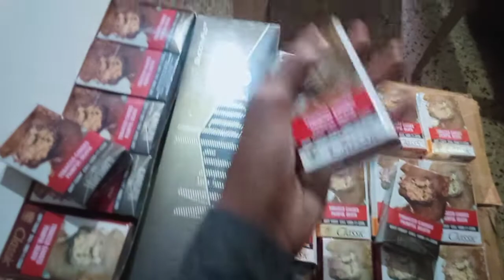Classic and Marlboro Advance cigerette review Wholesale price in hindi by shobhit business wala.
सिगरेट पीना स्वास्थ के लिए हानिकारक है ,Tobacco causes cancer and harmful deases, यह वीडियो केवल जानकारी के लिए है यहां किसी भी नशे की चीज का समर्थन नहीं है।Classic aur Marlboro Advance cigerette
 review unboxing and wholesale price.
gold flake cigerette
 gold flake cigerette
gold flake cigerette
  cigarette,gold flake
सभी प्रकार की सिगरेट्स के डिब्बों का थोक वा रिटेल प्राइस जान लो ।
गोल्ड फ्लैक
गरम गोदाम
वेव
छोटी गोल्ड फ्लैक
मार्लबोरो एडवांस
 कैप्टन सिगरेट,   price
gold flake wholesale cigarette price
all indian cigarette
gold flake cigarette price in india
cigarette.
gold flake cigarette wholesale price
gold flake cigarette price
gold flake cigarette wholesale price tamil
total cigarette wholesale price
cigarettes wholesale prices rate.
flake
 गोल्ड फ्लैक
गरम गोदाम
वेव
छोटी गोल्ड फ्लैक
मार्लबोरो एडवांस
कैप्टन सिगरेट
gold flake cigeretteflake
गोल्ड फ्लैक
गरम गोदाम
वेव
छोटी गोल्ड फ्लैक
मार्लबोरो एडवांस
 कैप्टन
. .flake cigerette flake

सभी प्रकार की सिगरेट्स के डिब्बों का थोक वा रिटेल प्राइस जान लो । गोल्ड ।
gold flake price.
start cigarette waste recycling business
cigarette waste business
cigarette waste recycling business plan
cigarette waste recycling business idea
how to start cigarette waste recycling business
cigarette
business idea
cigarette waste recycling business in india
business idea
cigarette business plan
how to start a cigarette business
waste recycling business ideas
business making cigarette at home
recycling business idea
small business ideas
cigarette wholesale price
all cigarette wholesale price
marlboro cigarettes wholesale prices
gold flake wholesale price
goldflake cigarettes price
classic mild cigerette
four square cigarette wholesale price
cigarette .
it has classic ultramild cigerette.

how many price kamla
kamlapasand wholesale price
kamla pasand box price 2021
how many price of kamla pasand pan masala
kamla pasand pan masala packet price.

gold flake
Marlboro advance
wills navycut.
regular
classic double burst.
total
capstan.
wave
zafran
insignia
ragnigandha
siggnature
Moments
kamla pasand
benson and hedge
vimal
garam gudang
Black cigerette
ultra mild
classic mild
marlborough light
rajshree
silver pearls
rajnigandha 100 gram
Baba elaichi
gopal 132
fuse beyond
pulse
asha jyoti
wholesale buisness
cigerette buisness
gold flake.

Marlboro advance
wills navycut.
regular
classic double burst.
total
capstan.
wave
zafran
insignia
ragnigandha
siggnature
Moments
kamla pasand
benson and hedge
vimal
garam gudang
Black cigerette
buisness
tobacco
black
red and white
 baba navrattan
parle g biscuit
Marie gold
good day
moms magic
Bounce biscuit
Tazza chai
cavanders gold leaf
bristol
hindustan Unilever limited
itc
Itc top cigarette
black label
 dark knight
treasure
sobranie
dream lite
cheese cracker
wheel washing powder
ghadi detergent powder
punjabi tadka
Haldiram Aloo bhujia
khatta meetha namkeen
pulse candy
ratna 300 no.
ratna 64 no.
Baba 120 tobacco
 gopal 132 tobacco
gopal dilkhush chatni
vst industries
godfrey Phillips cigarette
bingo potato chips
bingo tedhe medhe
ujala neel
pears bath soap
santoor bath soap
classic connect low smell
dabur vatika shampoo
parle melody
london derry
parle kismi
gold Flake cigerette wholesale price.
gold flake neo smart
gold flake sleek lines
gold flake kings
gold flake iindie mint
 gold flake light
badi gold flake cigerette
silver mild
camel cigarette
clinic plus
sunsilkshampoo
masoordaal
chana jor garam
haldiram
haldiram taka tak
nestle
maggie
maggi
yippee
dark fantasy
Butter delite
Amul butter
tiranga agarbatti
cnc biscuits
rajnigandha
tulsi 00 tobacco